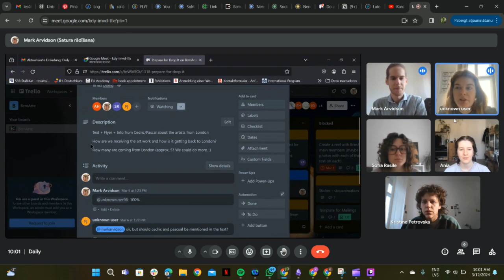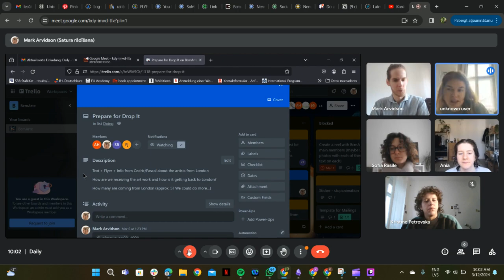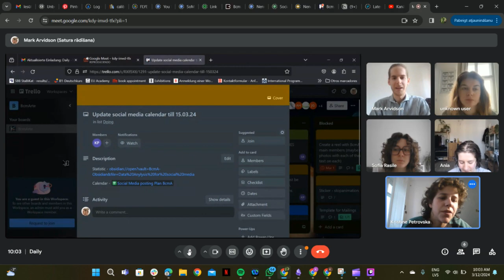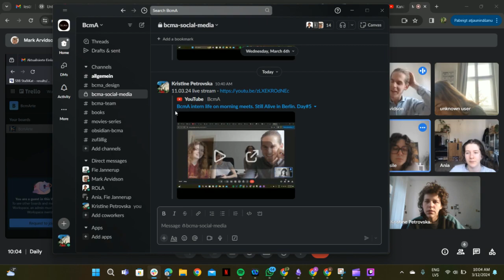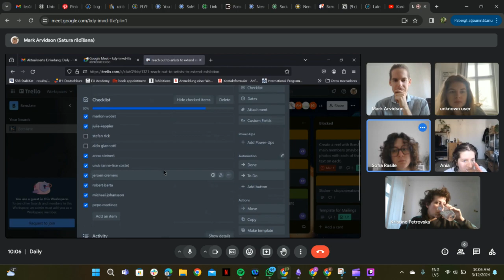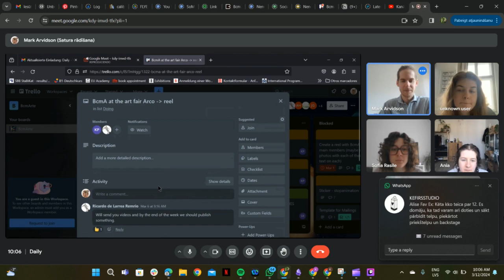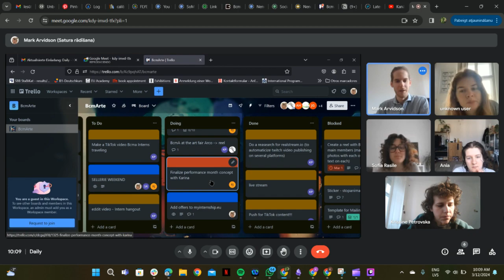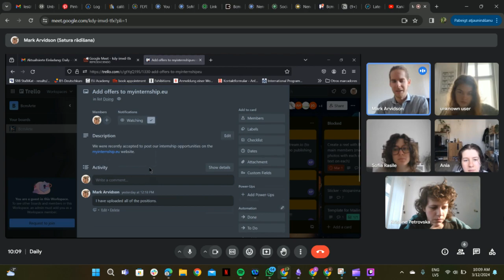BcmA intern life on morning meets. Still Alive in Berlin. Day#6